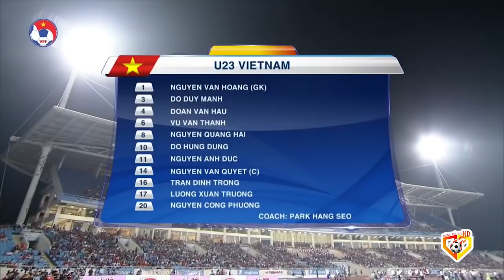🔴Việt Nam - Uzbekistan | Những Chiến Binh Rồng Vàng Thiếu Chút Nữa Đòi Lại Món Nợ Thường Châu